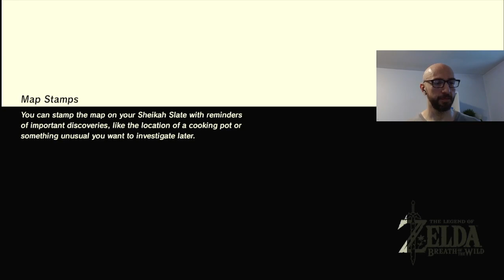BOTW 100% Warpless Ep. 109 - I AM the Weapon Connoisseur!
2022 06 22